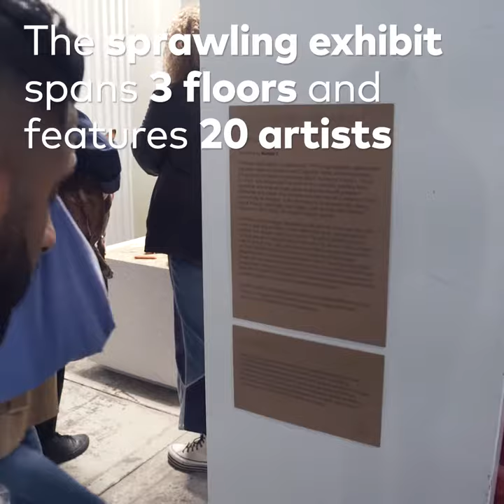Holding Patterns in Toronto is an art exhibit inside a storage lockers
Holding Patterns is an art exhibition that challenges local artists to keep their works within the confines of a storage locker. The exhibit spans three floors and features 20 artists. Find it at 1655 Dupont St.